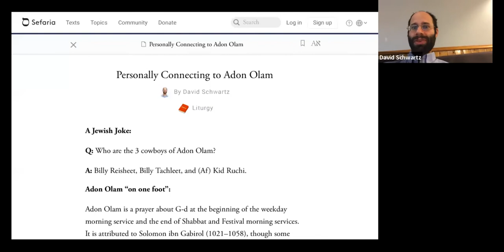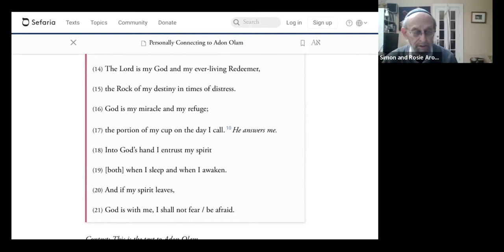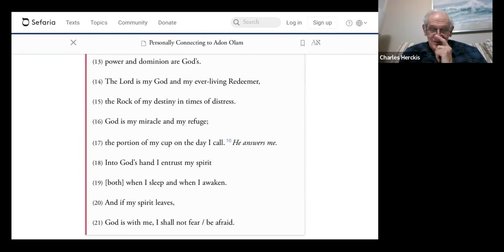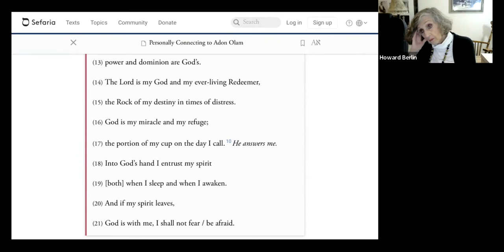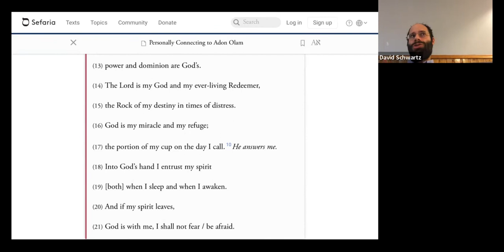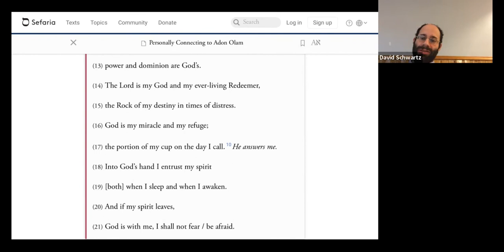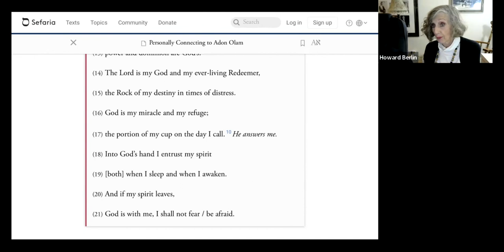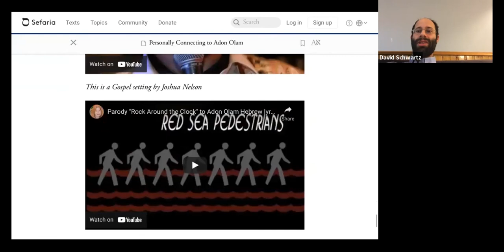Delve into Prayer: Personally Connecting to Adon Olam (2/7/22)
A discussion of how we can find personal meaning in the saying of Adon Alam .